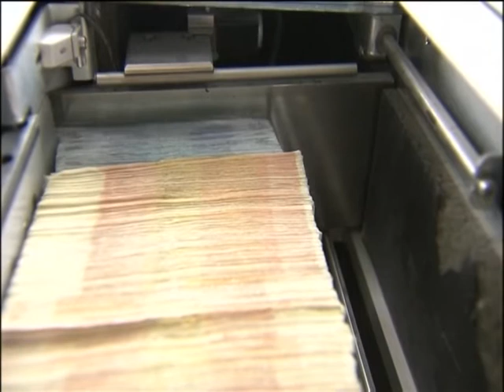KRYEMINISTRI GREK TSIPRAS THOTE SE GREQIA NUK DO TE KTHEHET TEK MASAT SHTRENGUESE LAJM